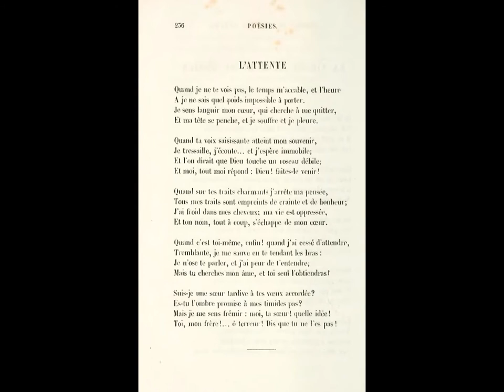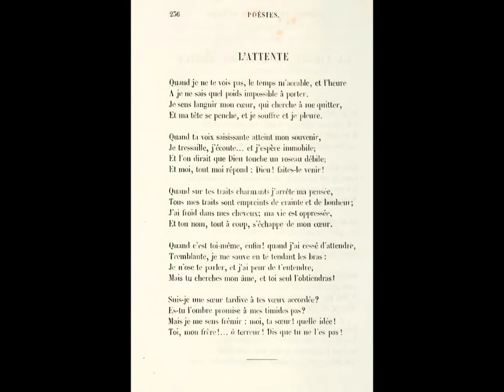L'attente, Marceline Desbordes-Valmore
lu par Léa
pour Audiocite.net

L’ATTENTE

Quand je ne te vois pas, le temps m’accable, et l’heure
A je ne sais quel poids impossible à porter.
Je sens languir mon cœur, qui cherche à me quitter,
Et ma tête se penche, et je souffre et je pleure.

Quand ta voix saisissante atteint mon souvenir,
Je tressaille, j’écoute… et j’espère immobile ;
Et l’on dirait que Dieu touche un roseau débile ;
Et moi, tout moi répond : Dieu ! faites-le venir !

Quand sur tes traits charmants j’arrête ma pensée,
Tous mes traits sont empreints de crainte et de bonheur ;
J’ai froid dans mes cheveux ; ma vie est oppressée,
Et ton nom, tout à coup, s’échappe de mon cœur.

Quand c’est toi-même, enfin ! quand j’ai cessé d’attendre,
Tremblante, je me sauve en te tendant les bras :
Je n’ose te parler, et j’ai peur de t’entendre ;
Mais tu cherches mon âme, et toi seul l’obtiendras !

Suis-je une sœur tardive à tes vœux accordée ?
Es-tu l’ombre promise à mes timides pas ?
Mais je me sens frémir : moi, ta sœur ! quelle idée !
Toi, mon frère !… ô terreur ! Dis que tu ne l’es pas !